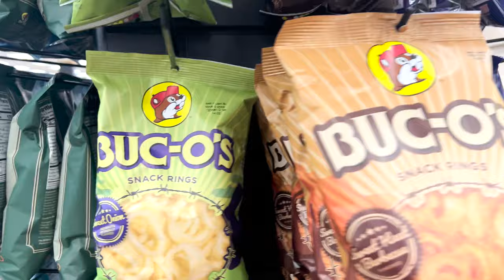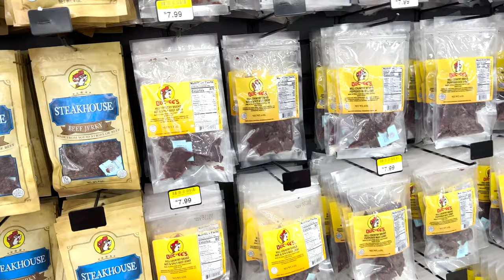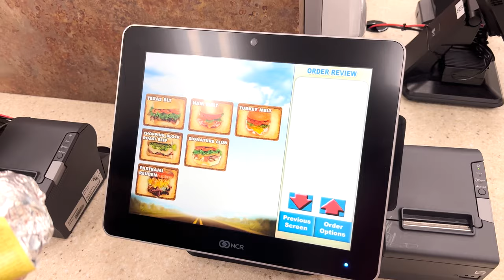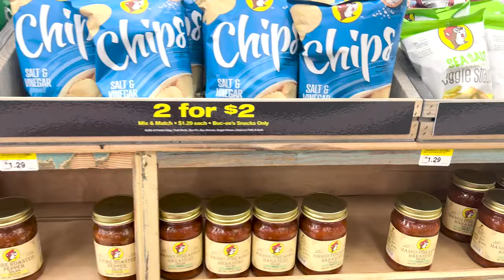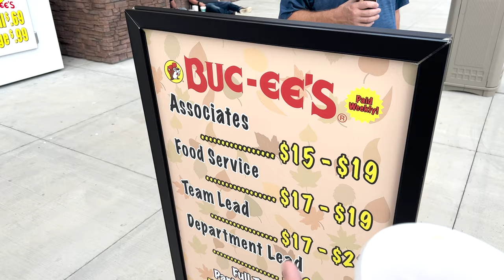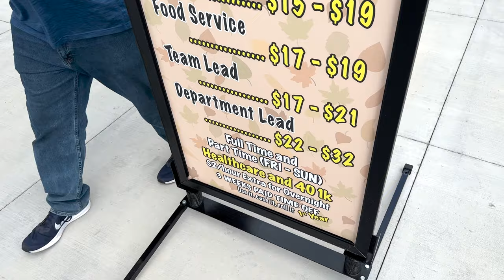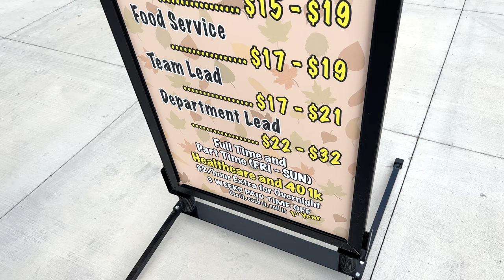We Went to Buc-ee's in Daytona Beach, FL | Christmas Items | Best Brisket Sandwich & Beaver Nuggets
In today's video, we finally got to visit one of the most talked about gas stations: Buc-ee's! There are two currently in Florida. One is in St. Augustine and one in Daytona Beach, Florida. The one we visited was in Daytona Beach, FL. It did not disappoint! Of course you have to get your picture with the beaver out front! It is Christmas time in Florida and also at Buc-ee's. There is so much stuff in this place! People had shopping carts and the have anything and everything that you can think of. We tried a couple things including their famous brisket sandwiches, and it is without doubt, one of the best brisket sandwiches we have ever had. We also tried the jerky, cookie dough bites, and the beaver nuggets! Everything was excellent! You could spend hours here as well as most of your money. It definitely is worth a stop in to see all of their things! We loved it!

Also, be sure to check us out on Facebook, Instagram, and our website to see some additional content.